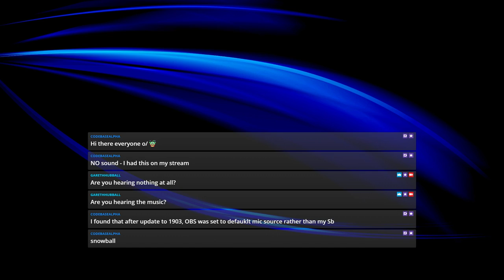[C++] - Fixing bugs and applying some best practices.